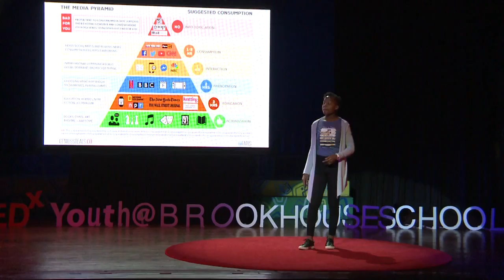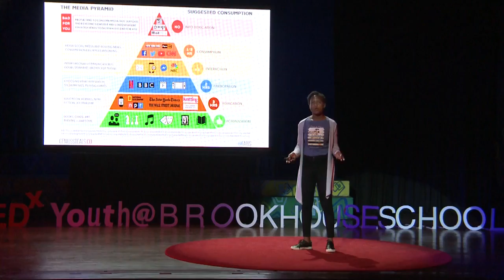Screen Slaver | Gianna Chibesa | TEDxYouth@BrookhouseSchool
Gianna talks about different medial devices that are used in social life and how they have changed the way of interpretation and presentation of information. Gianna is currently a student at Brookhouse School. This talk was given at a TEDx event using the TED conference format but independently organized by a local community.